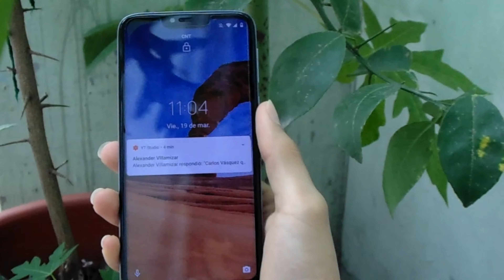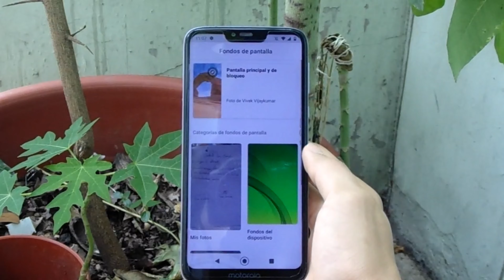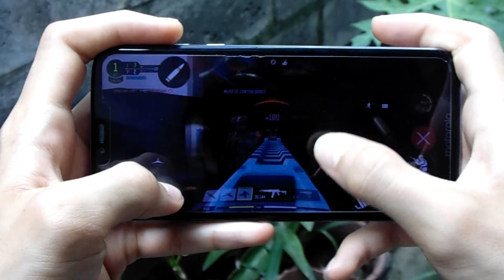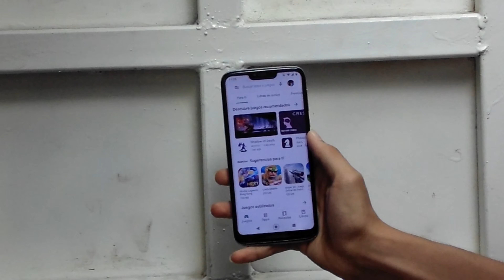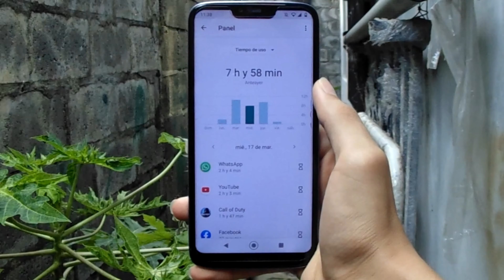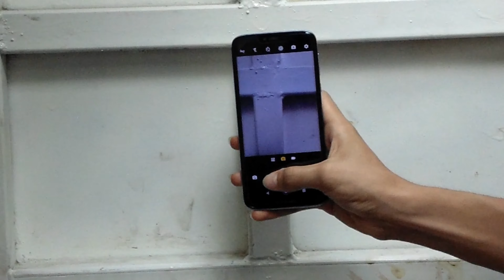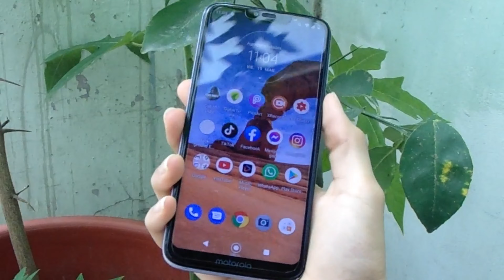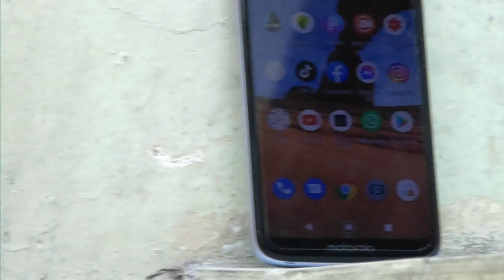MOTO G7 POWER en 2021 ¿AÚN VALE LA PENA? ¿MEJOR GAMA MEDIA BAJA?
El Motorola moto g7 power vale la pena aún en 2021?
Quieres saberlo? La respuesta esta en el video :D